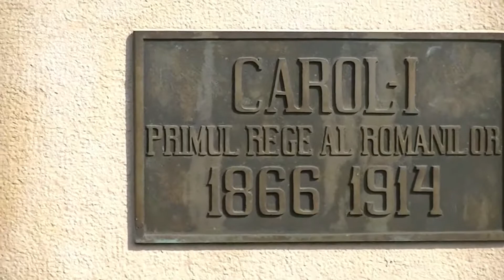Romania Peles Castle